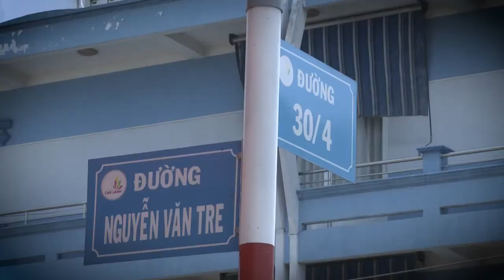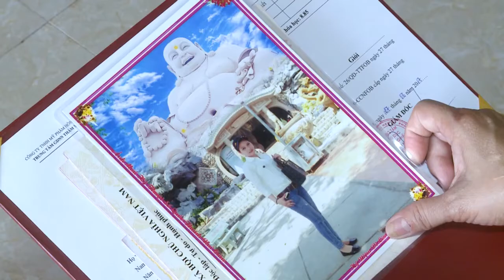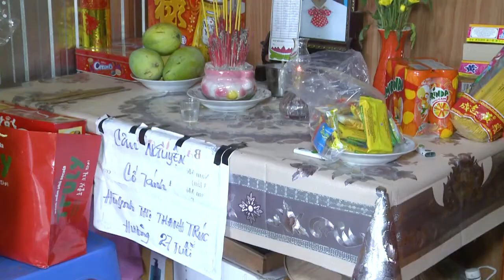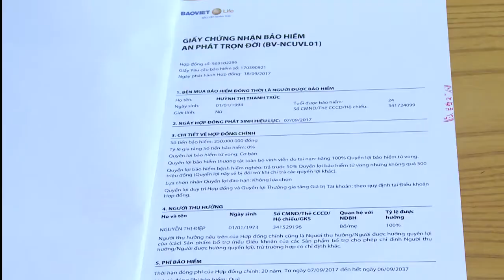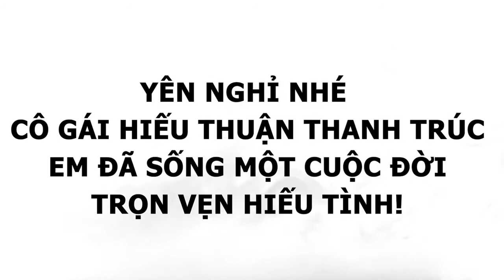BẢO VIỆT NHÂN THỌ CHI TRẢ QUYỀN LỢI TỬ VONG DO TAI NẠN GIAO THÔNG TẠI CẦN THƠ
Tư vấn theo điều khoản hợp đồng
Tuyển CTV phía Nam
Hỗ trợ đào tạo sản phẩm, đào tạo kỹ năng
Giải đáp thắc mắc liên quan đến hợp đồng BHNT
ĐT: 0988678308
facebook, zalo Lê Cường